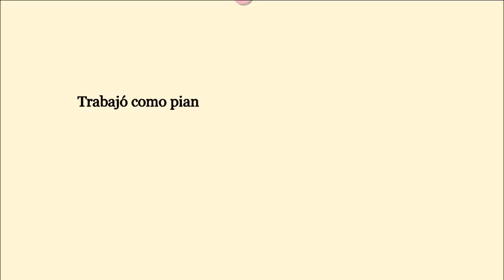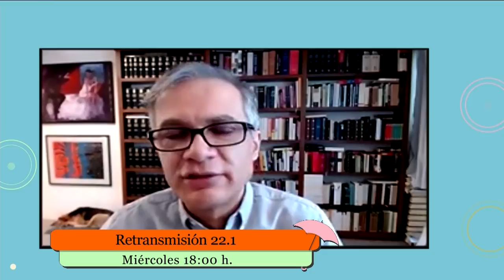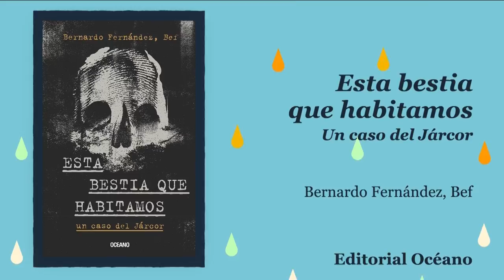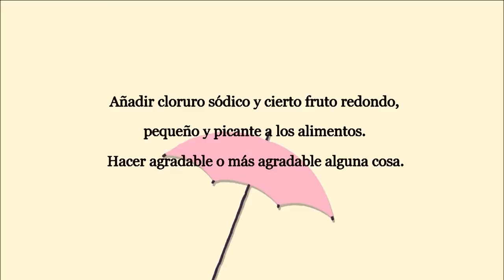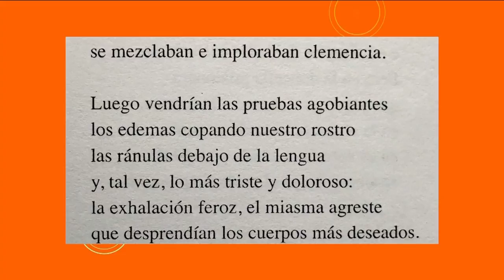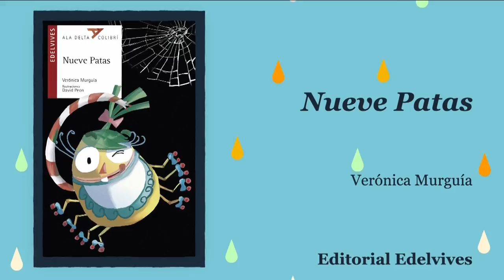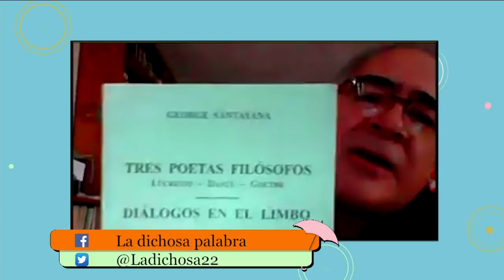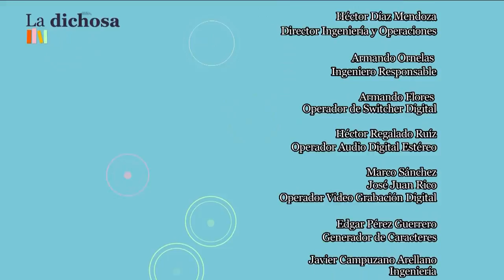La dichosa palabra. Temporada 19. Programa 8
Añadir cloruro de sódico y cierto fruto redondo, pequeño y picante a los alimentos. Hacer agradable o más agradable alguna cosa
 Salpimentar